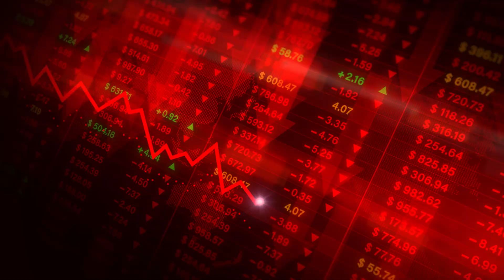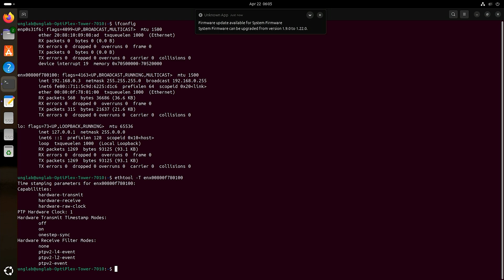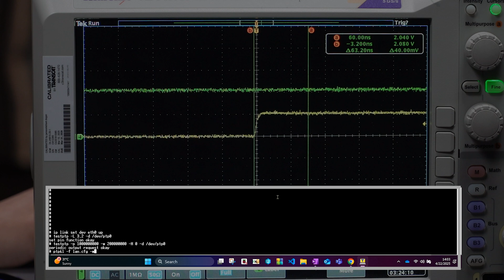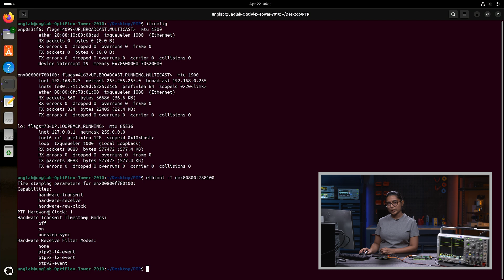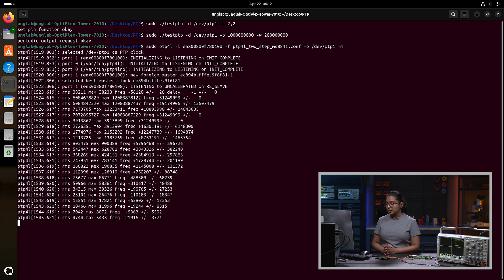Time Sync over USB for Time Critical Systems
Welcome to the Lab!
Precision timing is critical in networking applications. In this video, we'll show you how Microchip's USB to ethernet controller uses Precision Time Protocol or PTP to enable nanosecond accuracy making it ideal for industrial ethernet applications that require extremely precise timing and synchronization.